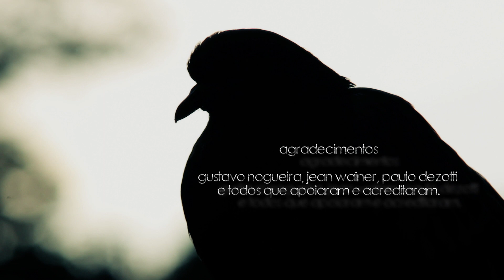Curta-metragem - Somos SP (legendas Inglês)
Este é um filme sobre São Paulo.

Um filme de Alex C. Lopes e Gabriel Pipolo

roteiro, música e narração : Gabriel Pipolo
montagem e finalização: Alex C. Lopes
Estrelando
Gabriel Pipolo
Rafael Sousa e
Zico Correa

Apoio
Chilli Filmes

Agradecimentos
Gustavo Nogueira, Rafael Fonseca,Jean Wainer, Academia Tracer, Paulo Dezotti, Tami Lima